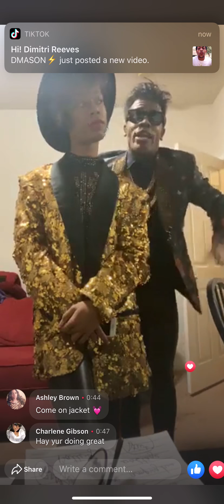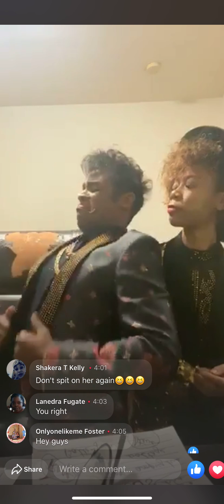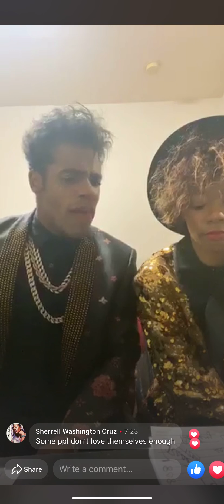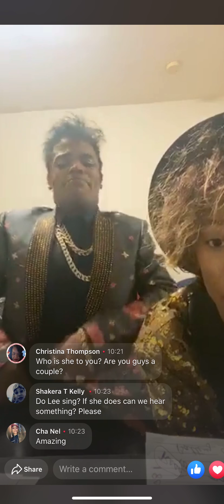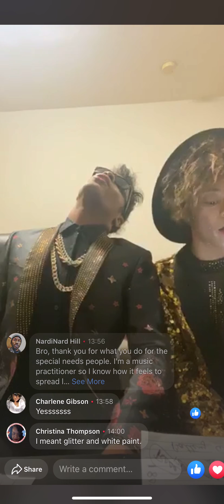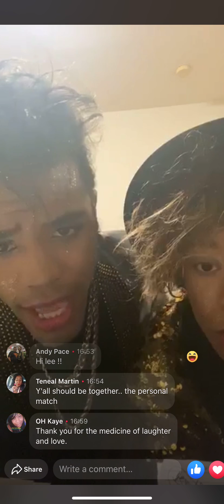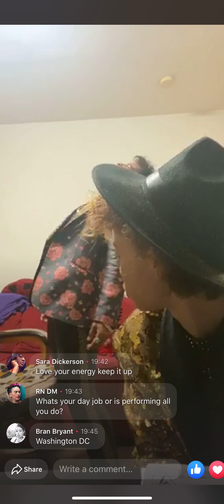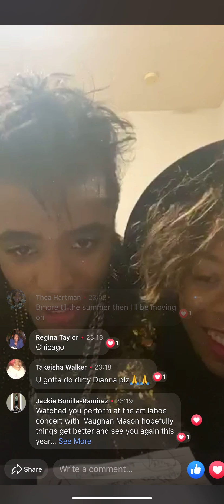🗣I went live on Facebook this is what happened😱